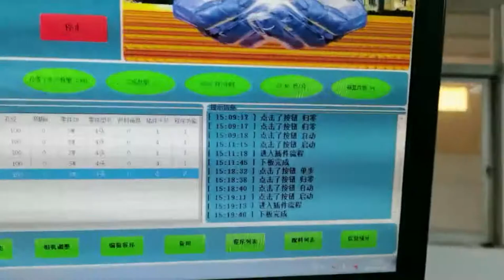Terminal insertion machine(3 insertion heads)